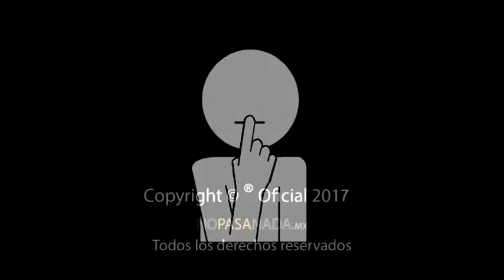CONFIRMA BOMBEROS DOS CASOS DE GOLPE DE CALOR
En esta temporada de altas temperaturas es necesario tomar medidas para evitar golpes de calor expresó el director de la Unidad Municipal de Protección Civil y Comandante de Bomberos, Jesús Edmundo Váldez Reyes.